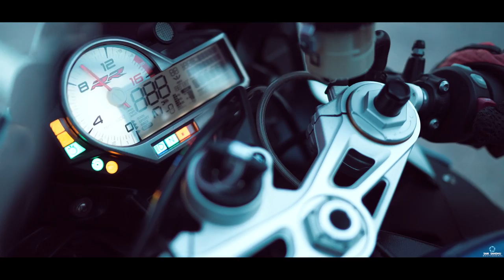𝐁𝐄𝐒𝐓 𝐏𝐑𝐄𝐖𝐄𝐃𝐃𝐈𝐍𝐆 𝐕𝐈𝐃𝐄𝐎 𝟐𝟎𝟐𝟏 | ABHISHEK + PRABHLEEN | SAM SANDHU PHOTOGRAPHY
Couple Name : ABHISHEK  + PRABHLEEN

Photography & cinematography By- SAM SANDHU PHOTOGRAPHY

For More Information of Wedding Photoshoot & Pre-Wedding Shoot Visit @SAM SANDHU PHOTOGRAPHY

We Do,
- Pre-wedding
- Album Shoot
- Music Video
- Wedding,Sagan
- Birthday Event

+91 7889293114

𝐁𝐄𝐒𝐓 𝐏𝐑𝐄𝐖𝐄𝐃𝐃𝐈𝐍𝐆 𝐕𝐈𝐃𝐄𝐎 𝟐𝟎𝟐𝟏